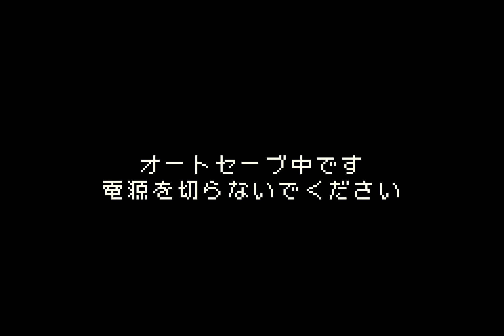Longplay of Azumanga Daioh Advance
Longplay of Azumanga Daioh Advance, played as the JP version on the Game Boy Advance. This game's version was released on Apr. 25th, 2005.

00:00 - Start
00:31 - vs. Tomo
02:18 - vs. Osaka
04:30 - vs. Kagura
08:32 - vs. Koyomi Mizuhara
10:12 - vs. Sakaki
12:02 - vs. Chiyo Mihama
13:54 - vs. Yukari Tanizaki
16:03 - vs. Minamo Kurosawa
18:02 - Credits

By: DeShelly